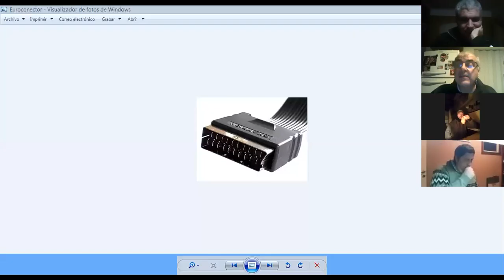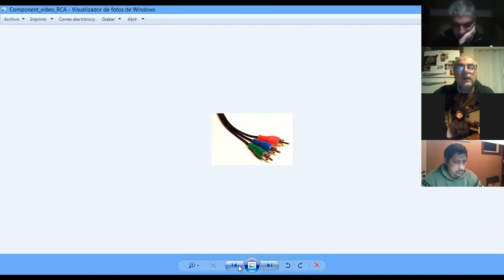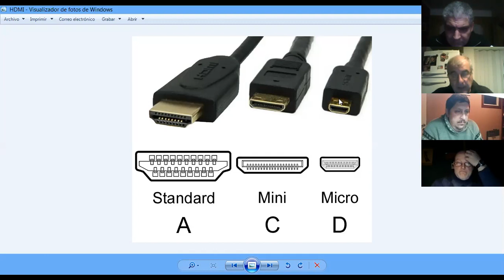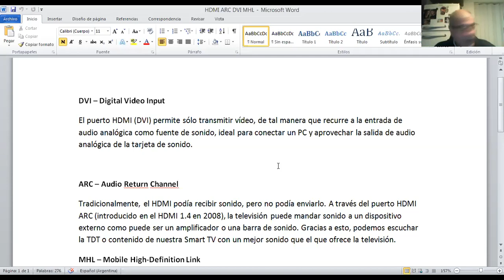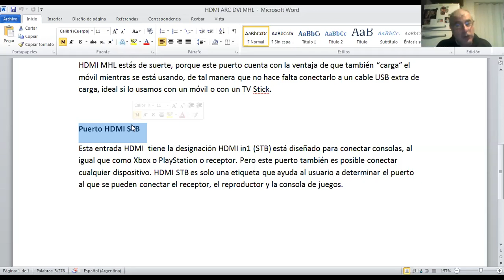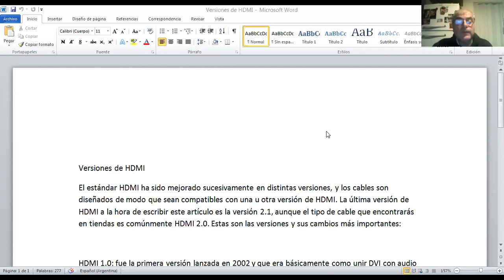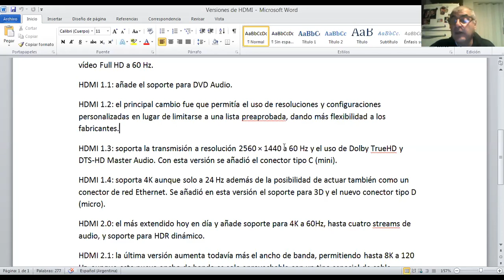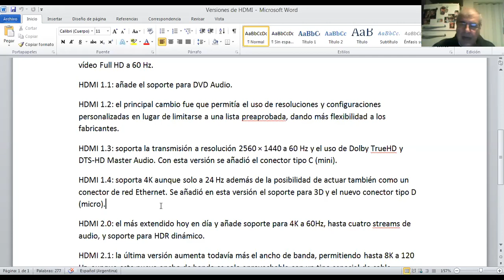Clase 02/07/2020_2